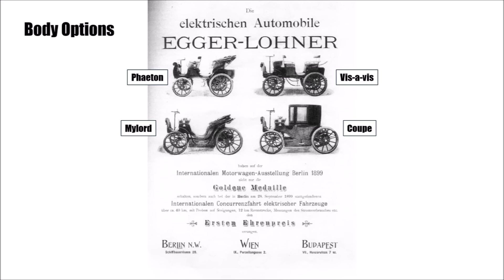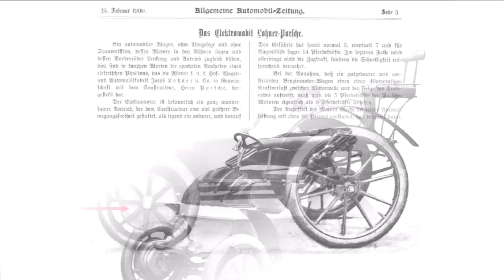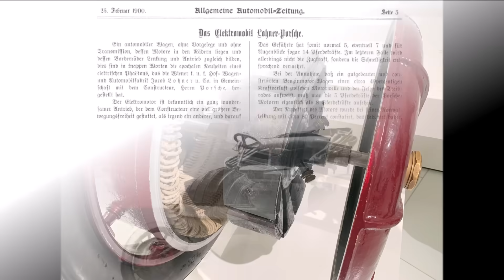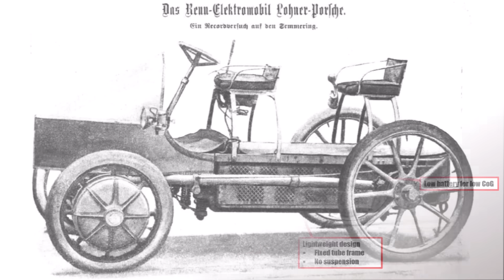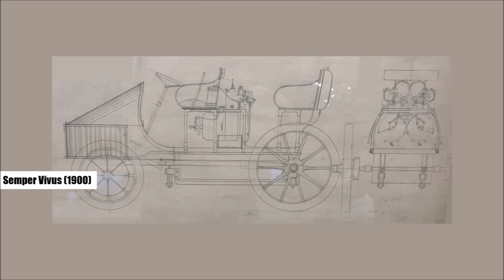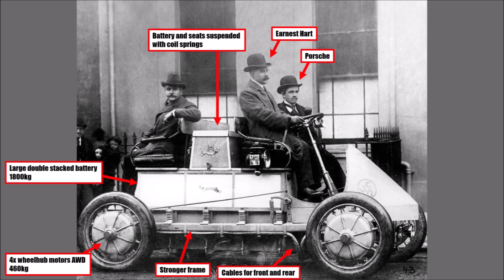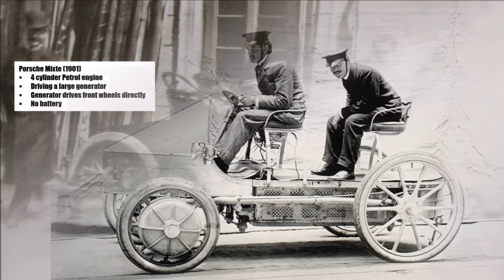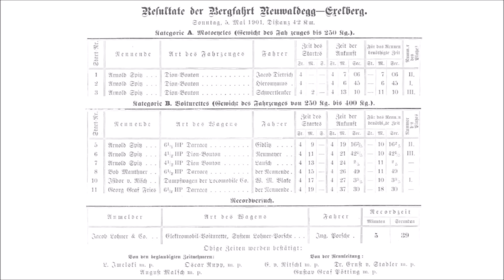Ferdinand Porsche - Part 2 - Revolutionizing the Car World with Lohner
Let's take a closer look at Ferdinand Porsche's time at Lohner and how he changed the car world in short time.

How did he get to Lohner?
Why were Porsche's designs so different?
Why were they so successful?
And how did the Lohner era end?

Links

DIY Detailing Shop
diydetailing.eu/?wpam_id=13

www1.wdr.de
MAN
Allgemeine Automobilzeitung